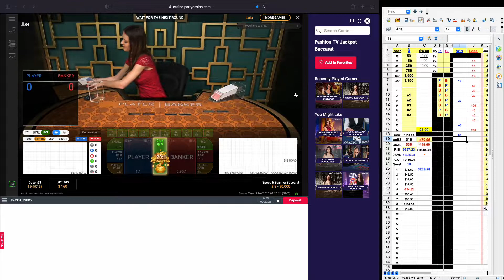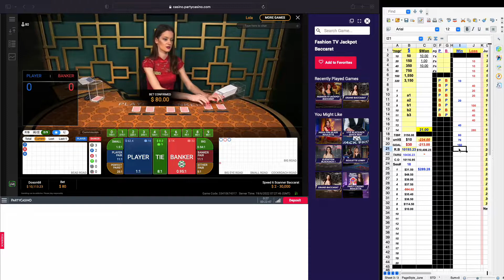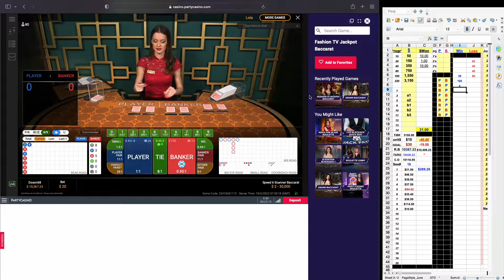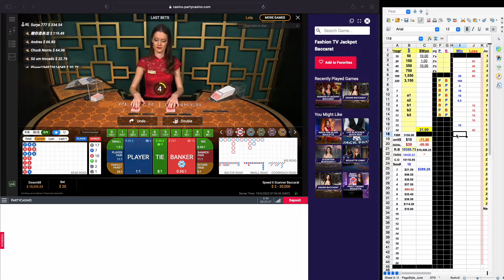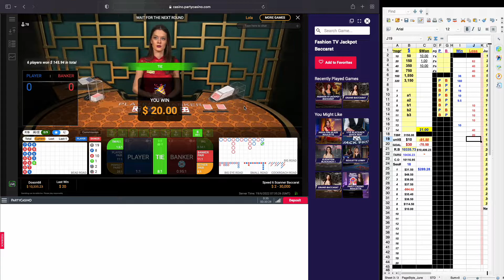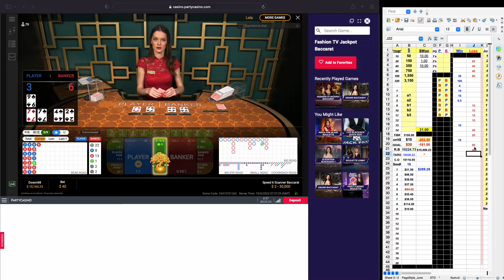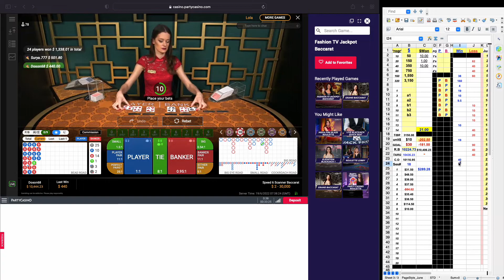Marty Flat Parlay System#2